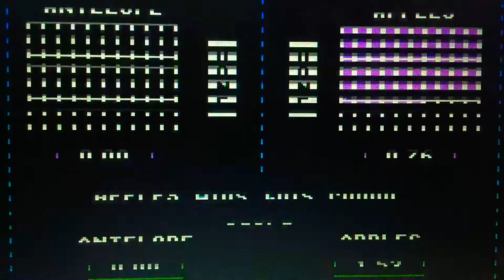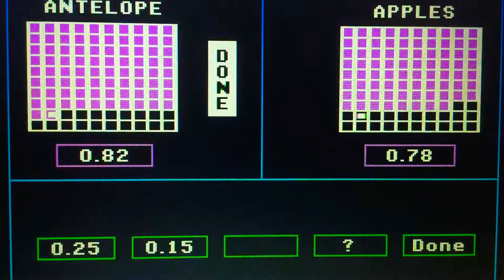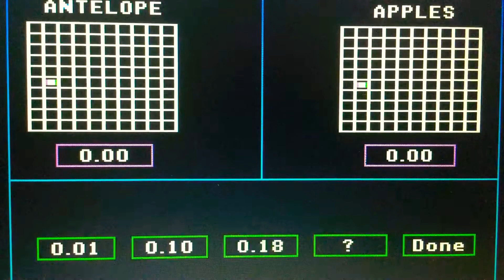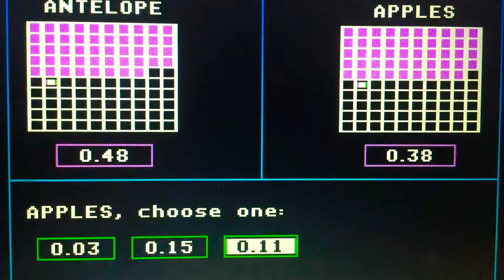Season 1 Episode 1795 Decimal Duel Meter Math (Showcase Showdown) Game w/ Peanut Butter Versus Jelly